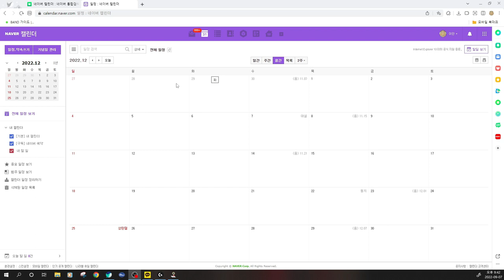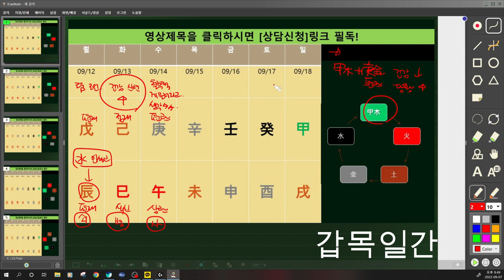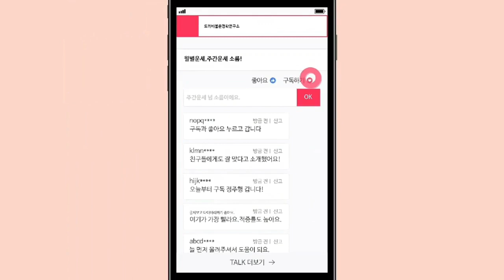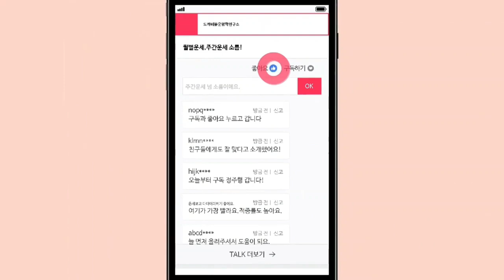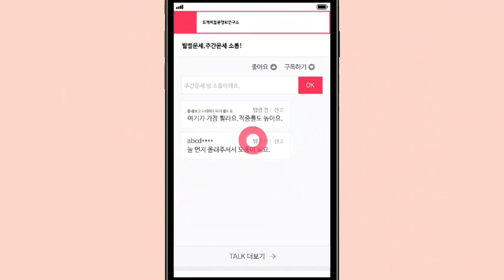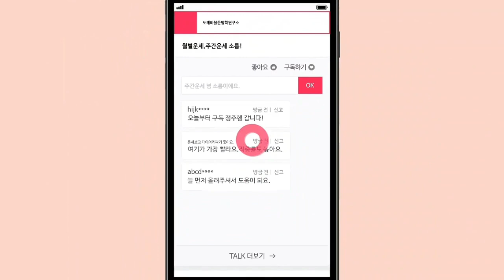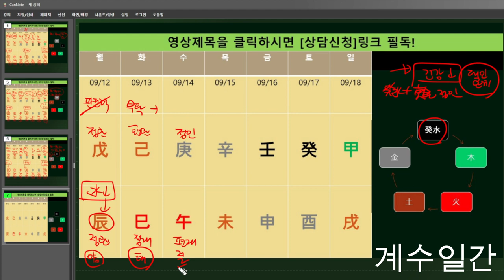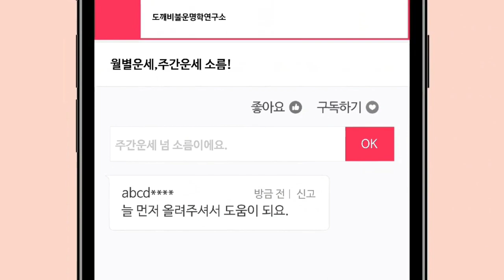☯️2022년9월12일-9월18일 일간(日干)별 주간운세